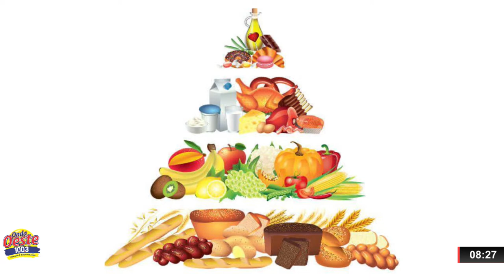PROGRAMA MULHERES - 16.01.22 - ENTREVISTADA DAISY FARIA NUTRICIONISTA